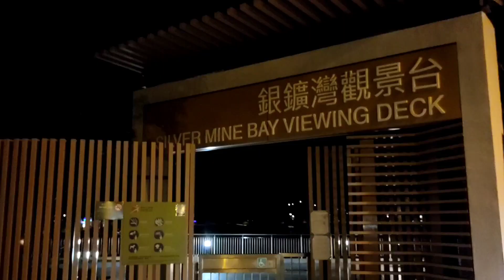V/blog #21 - A Day in Mui Wo Island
Late upload. . .  The videos & pictures were taken on Sept 18-19, 2021.

A day in Mui Wo Island is another new experience for me. We really enjoy our stay in Mui Wo island even for just a day. The Falls,  beautiful beach, mountains & sky were really so relaxing & refreshing. Looking forward to come back in this place again.

Crazy - Declan DP (no copyright enfringement)
Feel Good - MBB (no copyright enfringement)